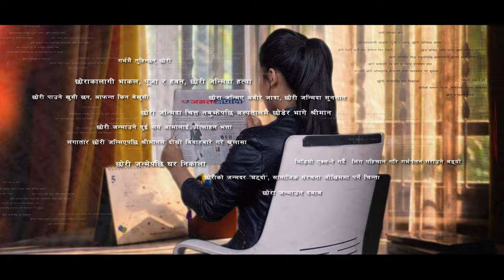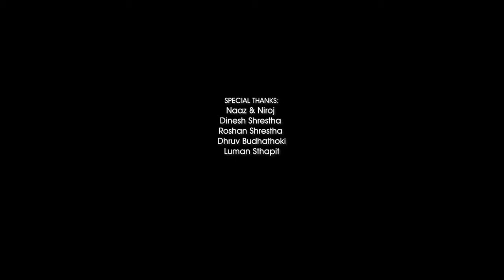Chhori || Valencia Band || Official Music Video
New Nepali Song Video 2021 " Chhori"
Right for this video is provided by TM KC.
► Song –Chori
► Vocal – Valencia team
► Lyrics – Baburam Rai
► Music – Kalyan Singh
► Studio – D Studio
► Arrange / Mix / Record – Dinesh Shrestha
► Audio/Video –TM KC Official YouTube channel

► Director – Nava Dhungel
► Cinematographer – Amrit Sunawar
► Production Manager  – Krishna Yonjan
► Editor – Prabin Shrestha
► Post production – Mokshya

► Special Thanks :
Luman Sthapit
Poshan Sharma
Dhurv Budhathoki
Roshan Shrestha
Manoz Sapkota
NN Mobile Store

Audio/ Video Available Only On TM KC

The song, music videos copy, downloaded on this channel, uploaded and uploaded to other channels will be harder than the prevailing laws. Embedding to a website is allowed.

tmkc
tm kc